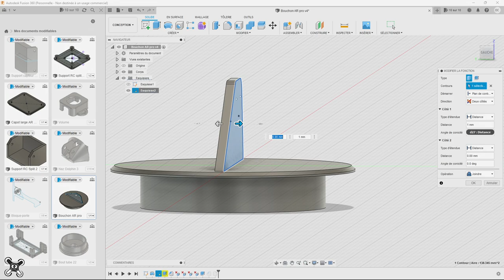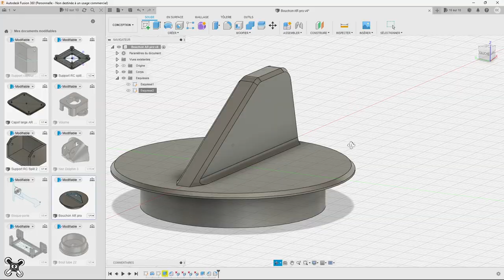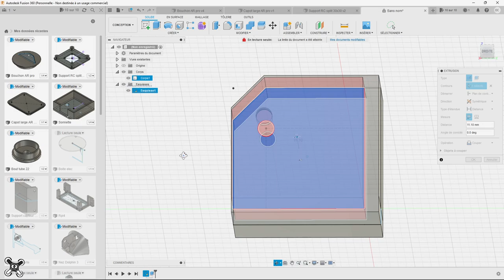Sonicmodell AR Wing Pro : 2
Wingspan : 100cm
Batteries : 2 x 4S 2200mAH Nanotech / 4S2P 18650 Li-ions (6000mAh) / 4S3P 18650 Li-ions (9000mAh)
Propeller : HQprop 8x4.5MR